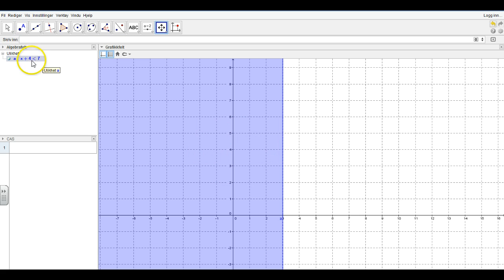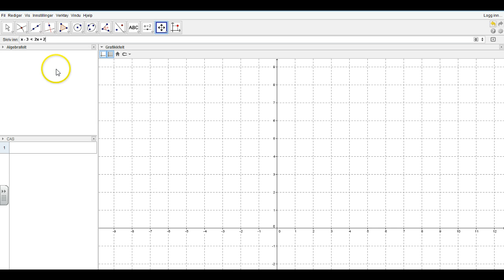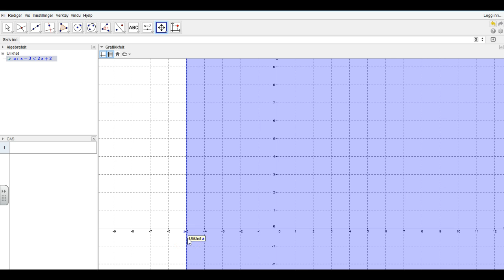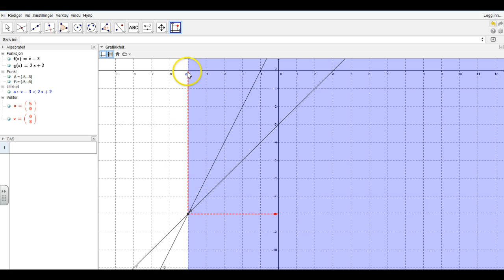Grafisk løsning av ulikheter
Løsning av ulikheter ved bruk av geogebra